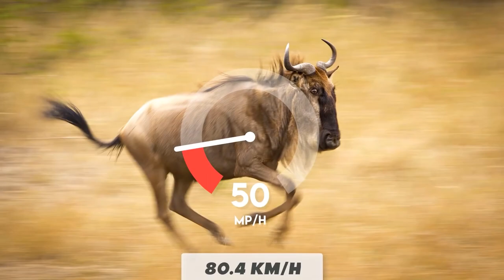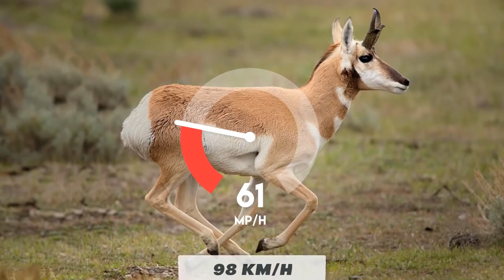10 Fastest Animals on the Planet Earth